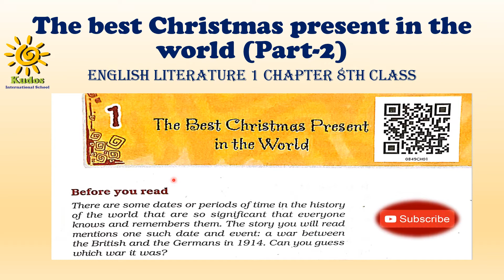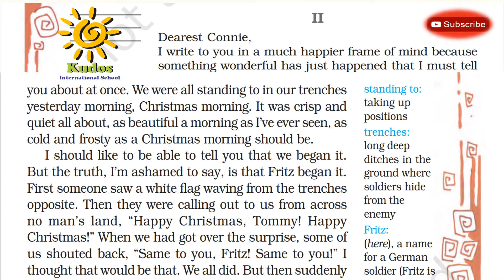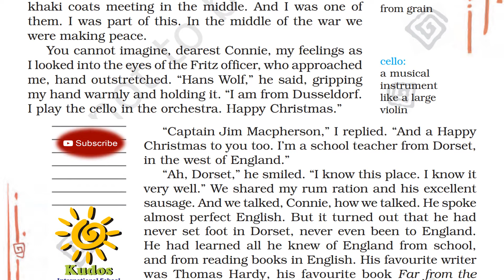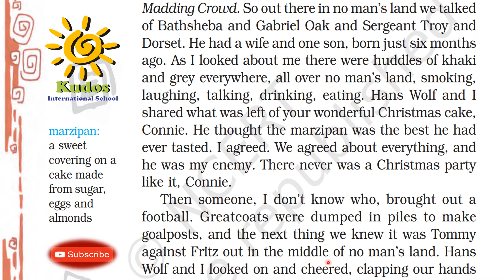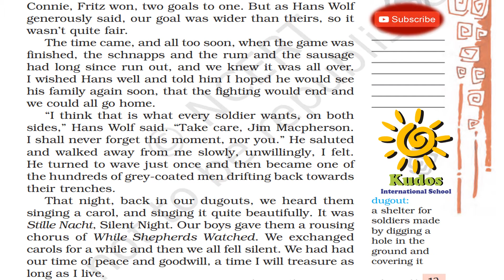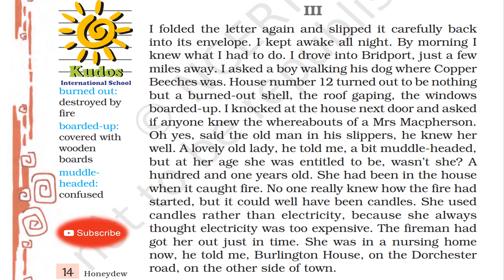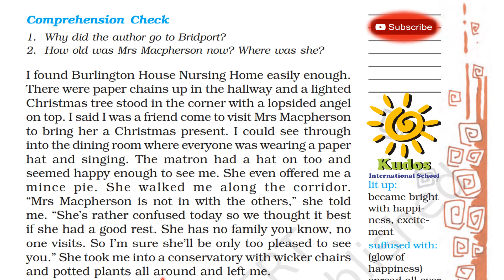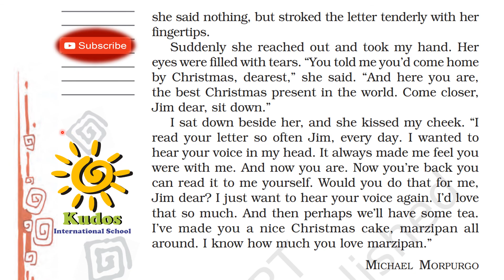The best Christmas present in the world ! English Literature 1 Chapter 8th Class Part-2